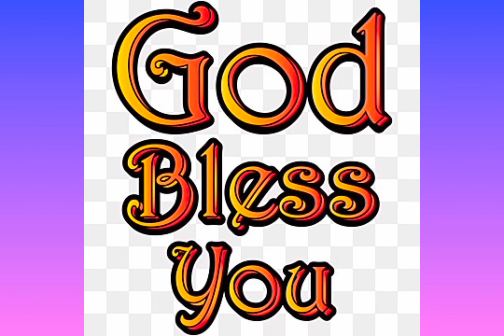ANNADHANAM VIDEO OF SMT VASANTHA GARU